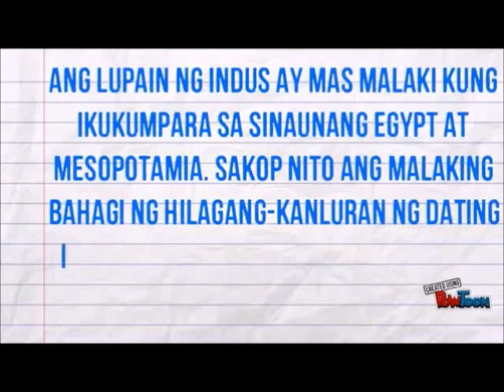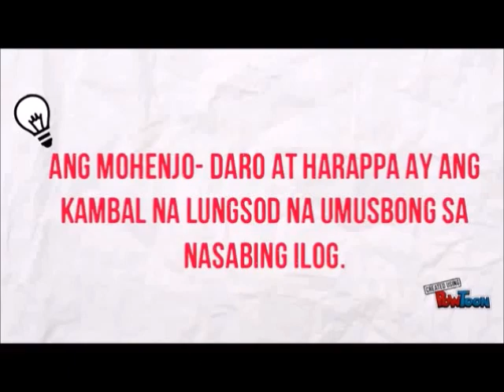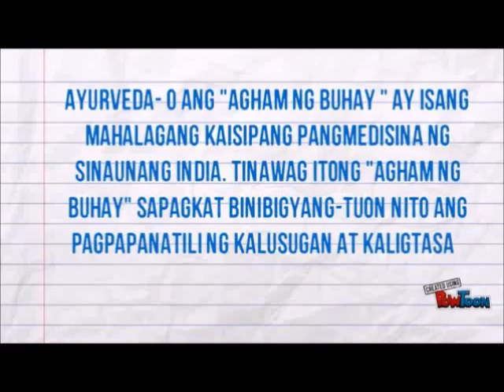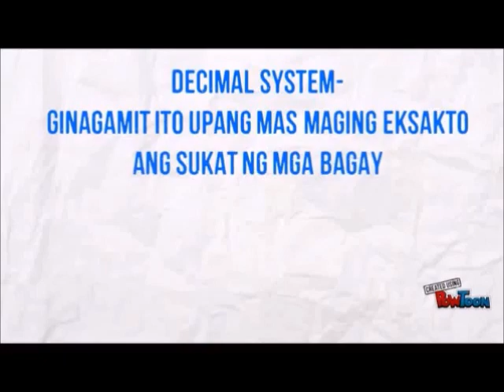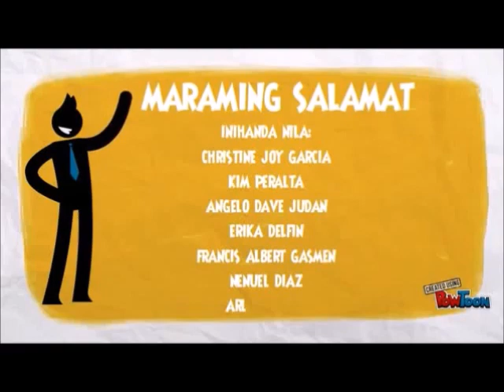KABIHASNANG INDUS AT MGA AMBAG NITO_9 ANDROMEDA